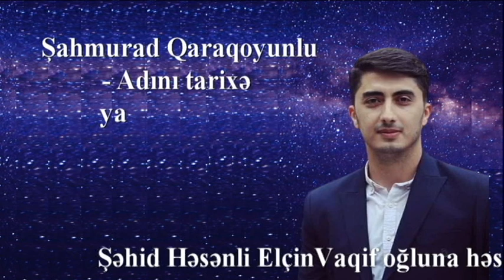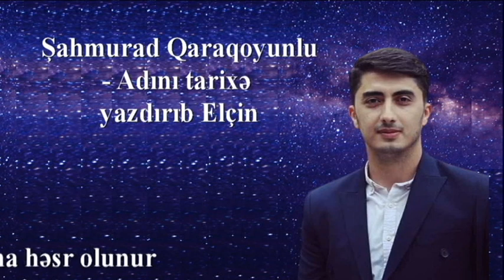Şahmurad Qaraqoyunlu - Adını tarixə yazdırıb Elçin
Şəhid Həsənli Elçin Vaqif oğluna həsr olunur.
Elçin Həsənli 1993-cü il iyunun 16-da Ağstafa rayonunda Həsənsu kəndində anadan olub. 1999-cu ildə Bakının Suraxanı rayonundakı 290 saylı tam orta məktəbin 1-ci sinfinə daxil olub, 2010-cu ildə A. Abdullayev adına 211 saylı Nəsimi rayon tam orta məktəbi bitirib, 2010–2014-cü illərdə Azərbaycan Texniki Universitetində Elektrotexnika ve Energetika fakültəsində təhsil alıb. 2014-cü ildə Azərbaycan Texniki Universitetində magistratura pilləsinə daxil olub və 2017-ci ildə Elektrik mühəndisliyi ixtisasını fərqlənmə diplomu ilə bitirib. 2017-ci ildə İtaliyanın Roma şəhərində UNİNETTİNO Universitetində "Bərpa olunan enerji qaynaqları" üzrə kursda iştirak edib, sertifikat alıb. 2018-ci ildə Şirvan ASC-nin mühəndisi, Sabirabadda ASAN Xidmətin əməkdaşı olub. Doktorantura pilləsi üzrə təhsilini isə 2019-cu ildən Azərbaycan Memarlıq və İnşaat Universitetində alırdı. Elçin Həsənli Şirvan şəhərində mühəndis olaraq fəaliyyət göstərirdi. Subay idi.
Elçin Həsənli 2014–2015-ci illərdə Azərbaycan Silahlı Qüvvələrinin sıralarında müddətli həqiqi hərbi xidmətdə olub.
Azərbaycan Silahlı Qüvvələrinin əsgəri olan Elçin Həsənli 2020-ci il sentyabrın 27-də Azərbaycan Silahlı Qüvvələri tərəfindən Ermənistan işğalı altında olan ərazilərin azad edilməsi üçün başlanan Vətən müharibəsi zamanı Füzuli, Cəbrayıl, Qubadlı və Şuşanın azadlığı uğrunda gedən döyüşlərdə könüllü olaraq savaşıb. Elçin Həsənli noyabrın 8-də Şuşa döyüşləri zamanı şəhid olub. Xırdalan şəhərində dəfn olunub.

Azərbaycanın ərazi bütövlüyünün təmin edilməsi uğrunda döyüş əməliyyatlarına qatılan və hərbi hissə qarşısında qoyulmuş tapşırıqların icrası zamanı vəzifə borcunu şərəflə yerinə yetirdiyi üçün Azərbaycan Prezidenti İlham Əliyevin 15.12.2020-ci il tarixli Sərəncamına əsasən Elçin Həsənli ölümündən sonra "Vətən uğrunda" medalı ilə təltif edildi.

Azərbaycan ərazilərinin işğaldan azad olunması zamanı döyüş tapşırıqlarını uğurla yerinə yetirdiyinə, düşmənin əsas qruplaşmalarının məhv edilməsi ilə qoşunların döyüş qabiliyyətinin qorunub saxlanılmasında fərqləndiyinə görə Azərbaycan Prezidenti İlham Əliyevin 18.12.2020-ci il tarixli Sərəncamına əsasən Elçin Həsənli ölümündən sonra "Cəsur döyüşçü" medalı ilə təltif edildi.

Azərbaycanın Şuşa rayonunun işğaldan azad edilməsi uğrunda aparılan döyüş əməliyyatlarına qatılaraq şəxsi igidliyi və şücaəti nümayiş etdirdiyinə görə Azərbaycan Prezidenti İlham Əliyevin 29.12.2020-ci il tarixli Sərəncamına əsasən Elçin Həsənli ölümündən sonra "Şuşanın azad olunmasına görə" medalı ilə təltif edildi.